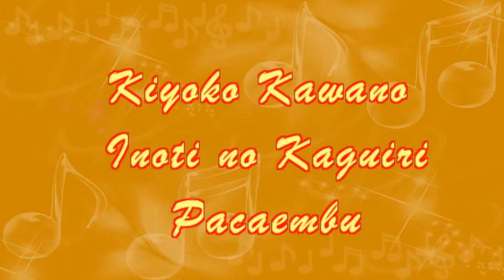85 Kiyoko Kawano - Inoti no Kaguiri - Pacaembu - 16 Kohaku - Osvaldo Cruz - 2014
16º Kōhaku Utagassen da Liga Sul-Americana de Seniores Budistas no Templo Honpa Hongwanji de Osvaldo Cruz em 21 de setembro de 2014